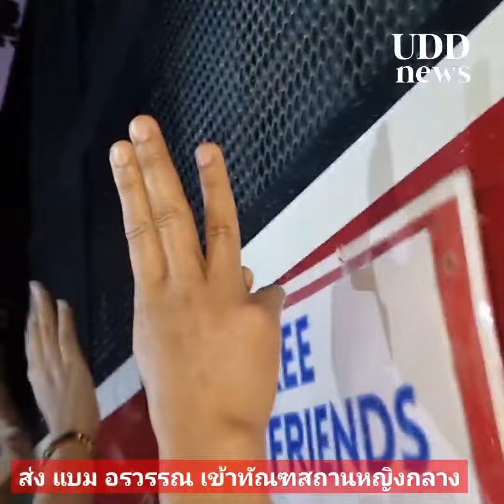แบม อรวรรณ : เข้าทัณฑสถานหญิงกลาง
"ศักดินาจงพินาศ พวกข้างนอกก็สู้นะ ..เชื่อในตัวหนูนะ" เสียงจาก "แบม อรวรรณ" ที่สื่อสารกับมวลชนที่มารอส่งเข้าทัณฑสถานหญิงกลาง ภายหลังศาลได้อนุมัติคำถอนประกันตัว